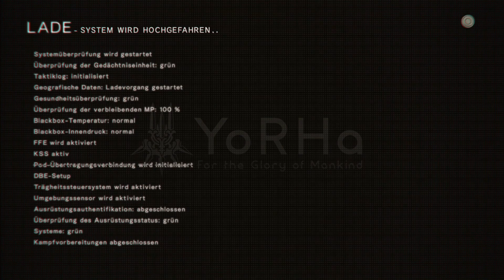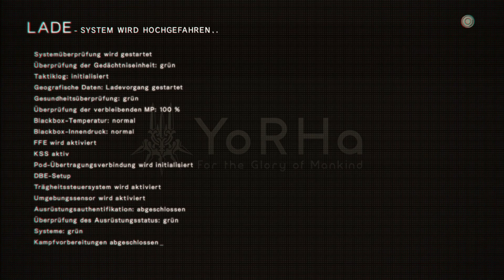Let's Play Nier Automata #20 - Die Geschichte des Waldes [Deutsch / German]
In diesem Let’s Play zu Nier Automata (German / Deutsch) stürzen wir uns in die Geschichte rund um die Androiden und ihren Kampf gegen die Maschinen. Aus Spoilergründen werde ich hierbei jetzt nicht näher darauf eingehen, da die Geschichte selber erlebt werden sollte. Im Gameplay selber versuche ich so wenig wie möglich preiszugeben und lasse euch die Geschichte selber erleben.

Natürlich gibt es in den Zwischensequenzen auch keine oder nur sehr wenige Kommentare, damit die Stimmung erhalten bleibt. Allgemein ist es mir in diesem Lets Play sehr wichtig gewesen, dass die Stimmung des Spiels gut rüberkommen kann und ich in Sequenzen eher still bin, die besonders atmosphärisch sind – bestimmte Bosskämpfe z.B. .